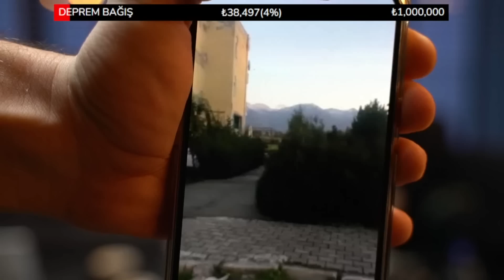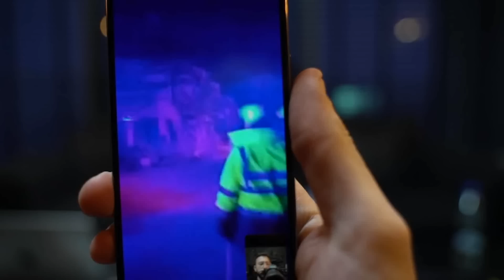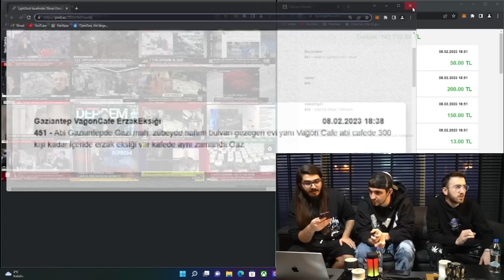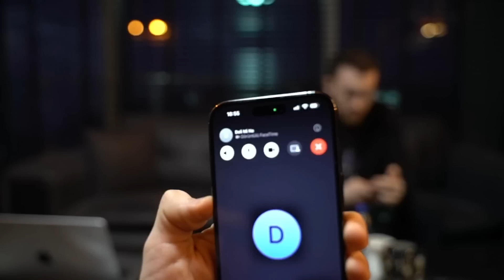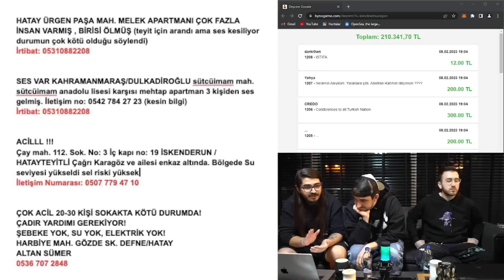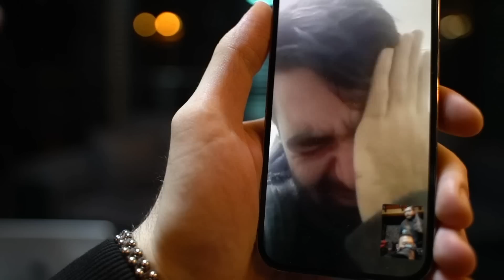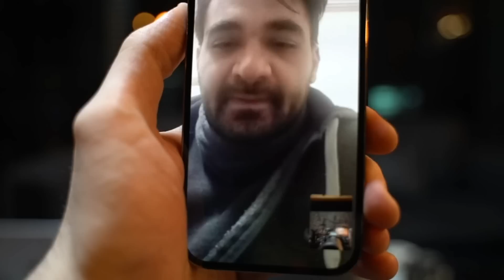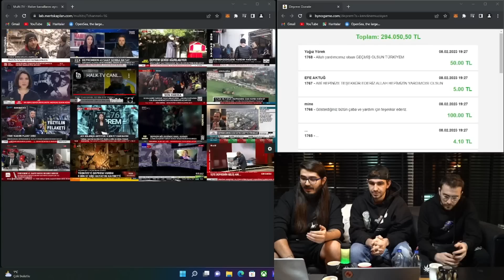wtcN, Berkcan, Kemal - Deli Mi Ne ile ve Afet Bölgesinden Görüntülü Konuşmalar Gerçekleştiriyorlar